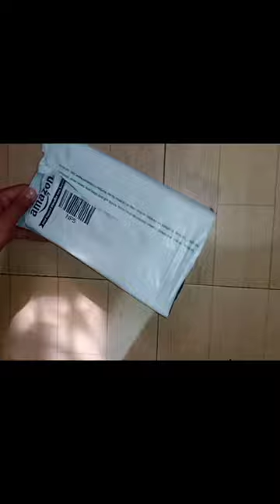Get a Free Flower Pot👍 | @gamingandartplanet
Hello friends, I am gonna show that how to reuse Amazon package in best way . the most easiest thing we can do with this package is to plant a sapling.😁